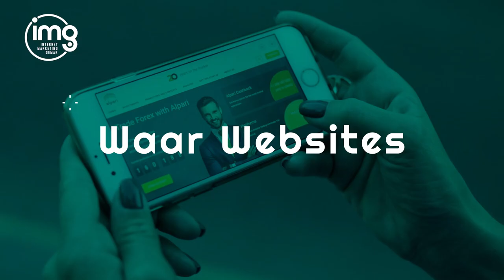Een Winstgevende Social Media Strategie in 8 stappen WGD 43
Ontdek alles over social media en het effect van 10 jaar lang testen en optimaliseren.

Niets wordt achtergehouden en je ontvangt werkelijk elke tip voor meer volgers, virale berichten en een strategisch plan.

Je leert de technieken die wij hebben gebruikt om een bereik van ruim 40.000 ondernemers op te bouwen.

Je leert hoe je sneller groeit (op de juiste manier).

En je leert welke tools je het beste kunt gebruiken.

Bekijk de video bomvol Social Media Tips en ontdek:
00:00 - Intro
00:59 - Tip 1) Social Succes Analyse
02:49 - Tip 2) Social Persona
04:16 - Tip 3) Social Voice
06:16 - Tip 4) Bepaal je berichten
08:17 - Tip 5) Bewapen jezelf met tools
10:19 - Tip 6) Stuur op cijfers

👉🏻 NOG MEER SOCIAL MEDIA TIPS? 👈🏻

Volg elke WGD en krijg iedere week de beste tips op het gebied van webdesign, marketing en SEO. Vers van de pers, gratis en voor niks.